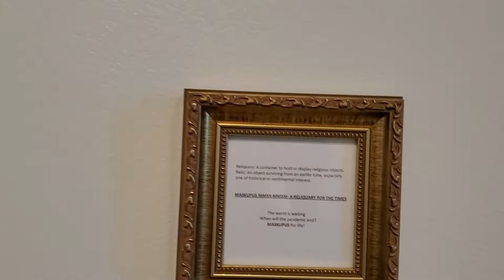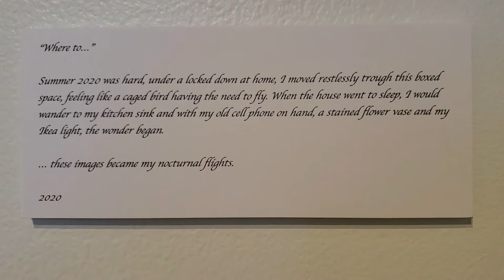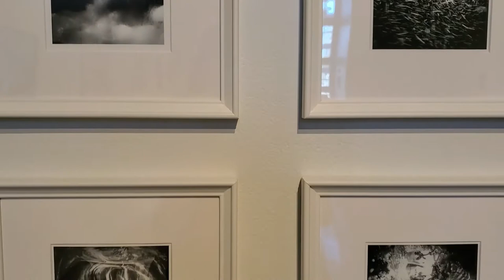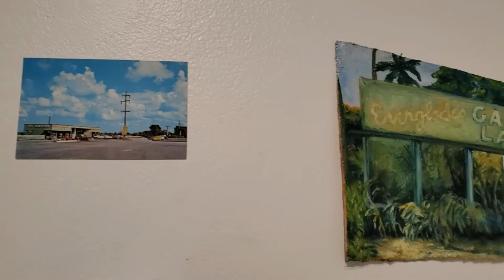2021 Winter Faculty Exhibition walkthrough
2021 Winter Faculty Exhibition
January 21 - February 17
Rosemary Duffy Larson Gallery
Featuring the work of a selection of Broward College visual arts faculty (in order of appearance): Niko Yulis, Roumen Boudev, Jan Johnson, Kohl King, Rod Appleton, Teresa Diehl, Georgeta Fondos, Doris Araujo, Shady Eshghi, Daren Capirchio, April Saler, and Angelica Clyman.